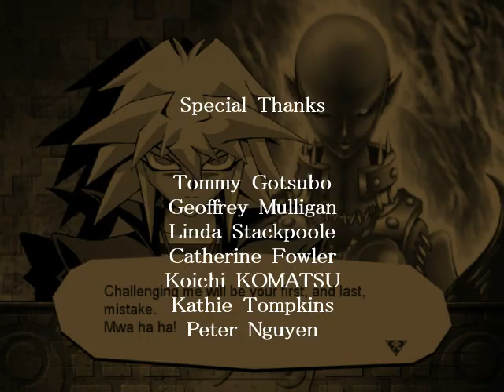Let's Play Yu-Gi-Oh! The Dawn of Destiny (HD) Part 197 - Credits Bonus Dueling Marathon Part 3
Credits Quickplay Finishing Animation :D  Feel free to skip this one!

Hey, guys, how's it going? In today's episode, we take on Triple 14.  Here the Yamis - Yami Bakura, Yami Marik, and Yami Yugi are all pretty tough all in one Triple Duel.  The Key here is to bring some Life Point gaining cards, like Solemn Wishes in order to Insulate your LP a bit for all the duels, since u only start with 6000 Life Points.  If u don't -- You're taking a BIG Gamble.  All of these Guys have Magic Cylinder and at least 1 of has Ring of Destruction so watch out.  Keep in mind to also side additional Spell / Trap Removal or Negation against Yami Marik.  If you don't, he's pretty likely to get his Gravity Bind / Deckout Strategy well put together in order to Solo you and take u out b4 the other Yamis get a chance.  This one may take u a couple of attempts depending on how good/bad u draw.

  As with most Duelists here Royal Decree / Harpie's Feather Duster will be the MVP here for your since they all play a lot of Traps to stall you like Trap Hole, Torrential Tribute, and Negate Attack.

Timestamps
0:00 - 9:00          Triple Duel               Flood vs. Rare Hunter (Exodia)
9:00 - 15:00        Triple Duel               Flood vs. Rare Hunter (Exodia)
15:00 - 23:12      Triple Duel               Flood vs. Rare Hunter (Exodia)

19:55                               Soul Release x 2